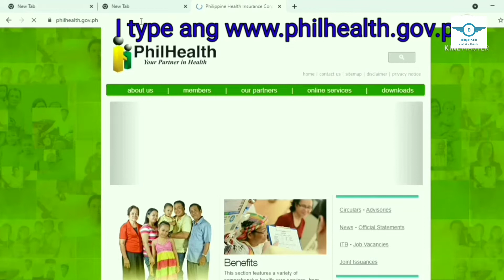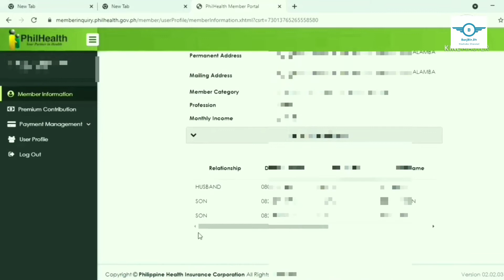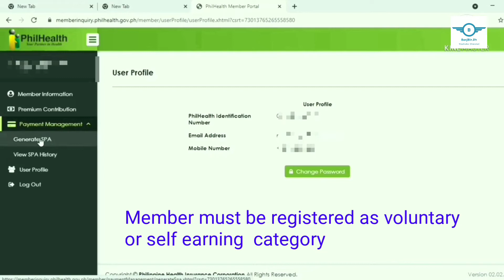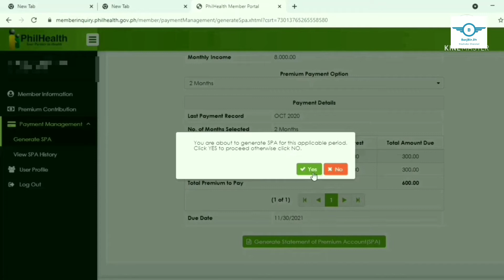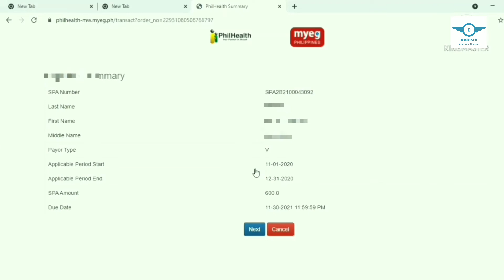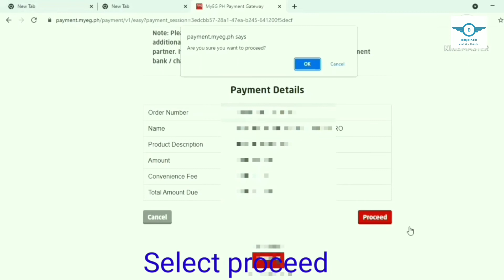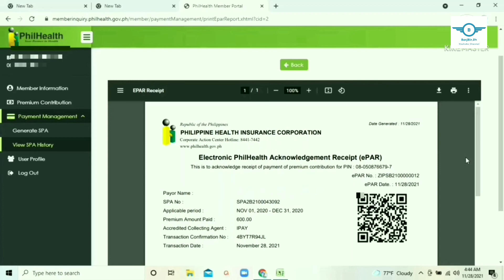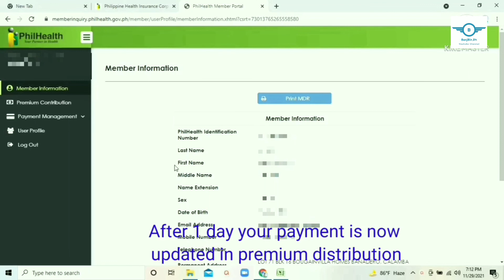How to Pay Philhealth Contribution online using GCASH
Ang video ito ay nagde demonstrate kung paano magbayad sa philhealth contribution sa pamamagitan ng online Gamit ang ating GCASH